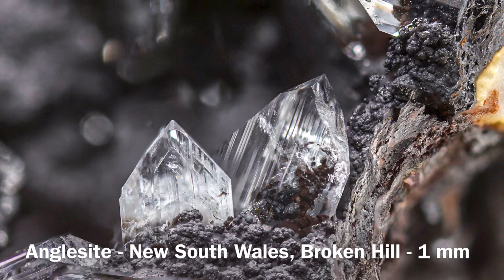Microminerals from Australia